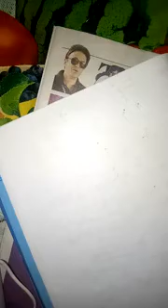Calculation of Voltage and current flow in Star and Delta connected circuit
Star to Delta and Delta to star conversion with calculation of some workout problems.